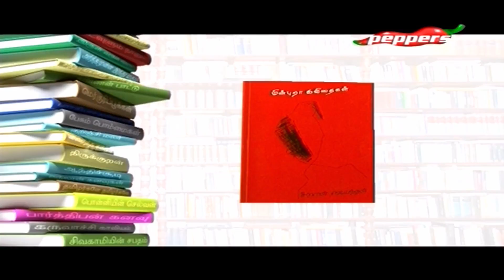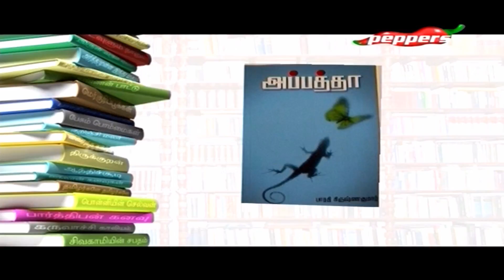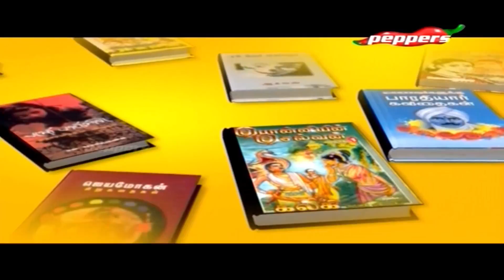Padithathil Pidithathu - Tamil Poet & Writer Tamilmanavalan | 01 Oct 2017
On this episode, we bring you famous Tamil Poet & Writer Tamilmanavalan. He talks about his favorite books which he would cherish all his life.